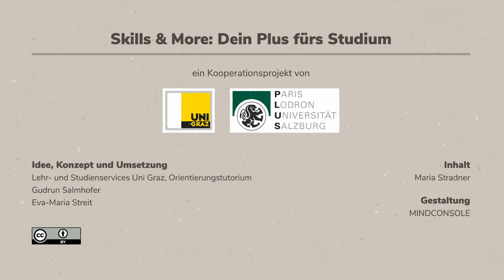Kommunikation Teil 3 | iMooX.at